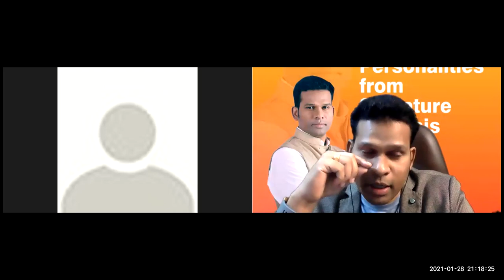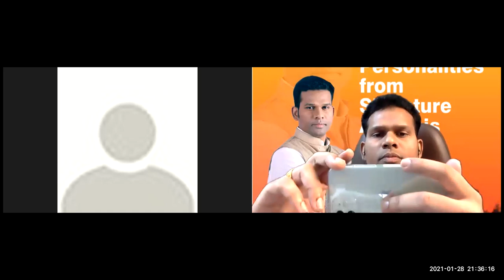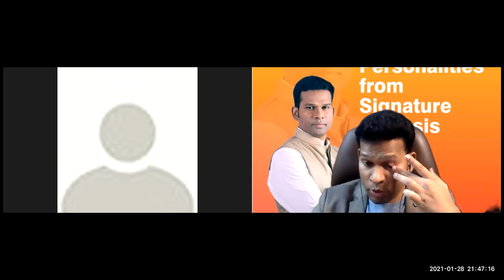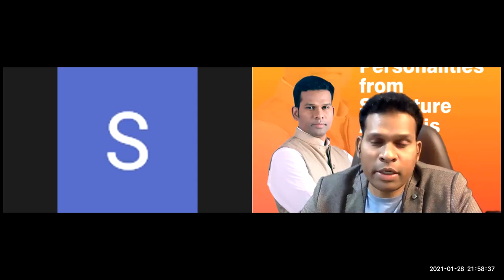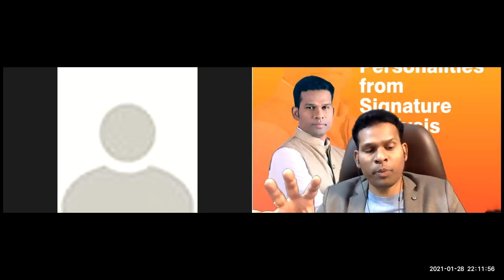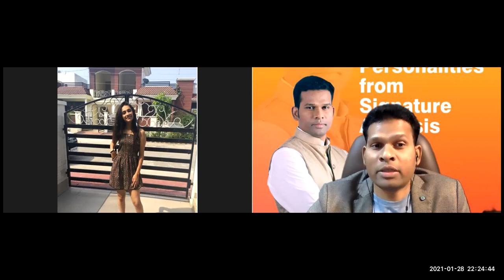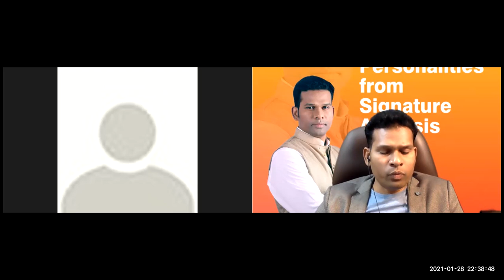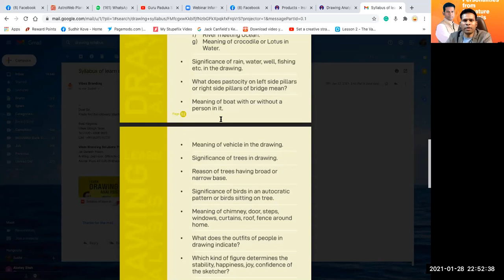Live Drawing Analysis reading during the webinar